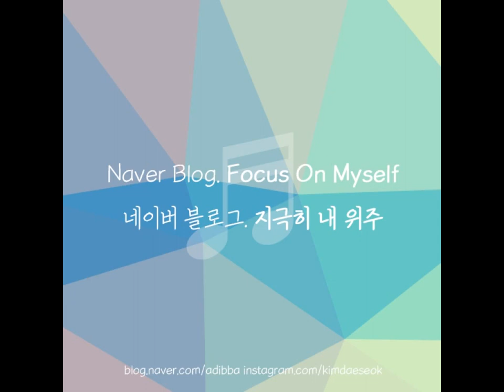매드 클라운 X 이해리 - 수취인불명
잘 지내 난 요즘 그냥 그렇게 살아

예전보다 살만한데 맘은 그렇지 않아

안 본지 오래됐네 요즘 넌 어때

요맘때 자주 아팠잖아 괜히 걱정돼

좀 나아졌니 예전에 달고 살던 기침은

약 좀 잘 챙겨 먹어 고집부리지 말고

감기라도 걸리면 넌 무척 오래가잖아

알아 나 걱정할 자격도 없잖아

요즘 들어서 친구들이 내게 자꾸 말해

사랑은 다른 사랑으로 잊어버리라고

안쓰러운 눈빛으로 나를 보며 말해

근데 나도 그걸 아는데 그 말이 너무 듣기 싫어서

길을 걷다 멈춰서 한숨 한번 쉬다가

멍한 표정만 짓다가 하루가 또 지나가

지나가면 나아질까

지금 아픈 게 작아질까

참아지는 게 아니라면

아픈 데로 두는 게 맞는 걸까

왜 이런 거죠 내가 왜 이런 거죠

아무렇지 않은데 왜 내가 힘들까요

내가 아픈가요 많이 아픈가요

난 아무렇지 않죠 정말 아무렇지 않죠

모든 게..

넌 어때 이제 내가 없는 하루가

벌써 무뎌졌을까 내가 아픈 만큼 아플까

헤어졌고 다 끝났어

같은 방 같은 밤 너만 없이 아픈 나

내색조차 안 하려고 정말 애썼어

했어선 안될 연락들과

널 부담 줬던 마음이

지금 와서 미안해

결국 아무리 숨겨봐도 난 역시 안돼

오랜만에 네 생각나 편지 한 통 썼는데

마땅하게 어디로 보낼 곳이 없어

사실은 나 미치도록 네가 보고 싶고

많이 아파 너무도 힘들다고 말하려고 했었지

어찌해야 할지

어떻게 시작할지 너에게 물어보려 했어

정말 뭐가 뭔지 정말 뭐가 뭔지

나는 어떻게 너 없인 아무것도 못해

모든 게..

왜 이렇게 살아가는지 이렇게 힘든지

왜 이렇게 된 거죠

아무 일도 없던 것처럼 난 웃고 지내요

정말 아무렇지도 않게

왜 이런 거죠 내가 왜 이럴까요

모든 게